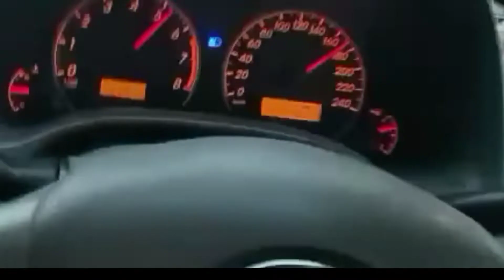Corolla E140 (10th Generation)• Top Speed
Toyota Corolla top speed